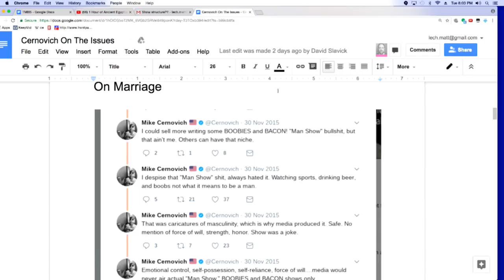Mike Cernovich Impression Duel With Sam Sacks - TMBS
In this clip from The Michael Brooks Show, Michael Brooks and Sam Sacks @SamSacks of the District Sentinel.